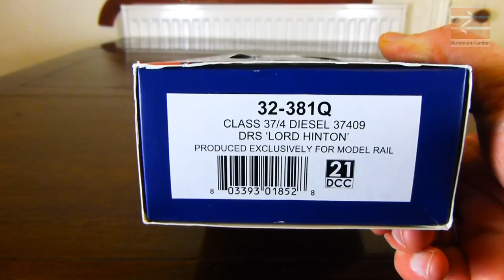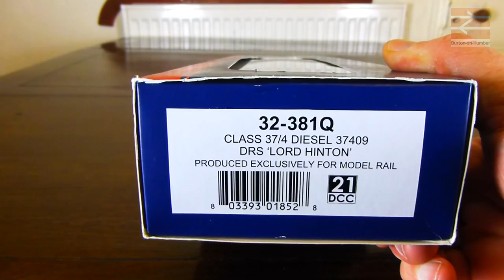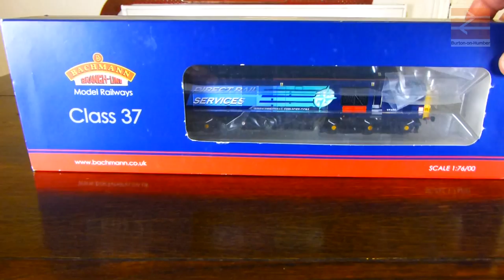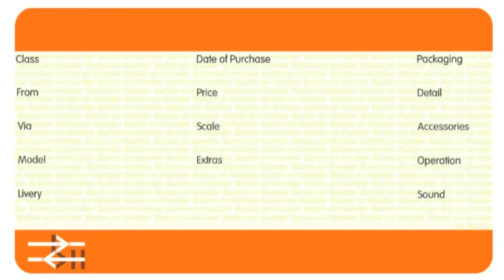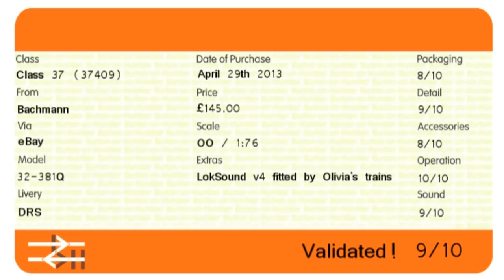Reviews: Bachmann 32-381Q, Class 37 (37409), DRS, "Lord Hinton" with LokSound v4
A review of the Bachmann OO scale Class 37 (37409) diesel locomotive in Direct Rail Services livery called "Lord Hinton", model number 32-381Q, that has since been custom fitted with LokSound v4 by Olivia's Trains - Sim